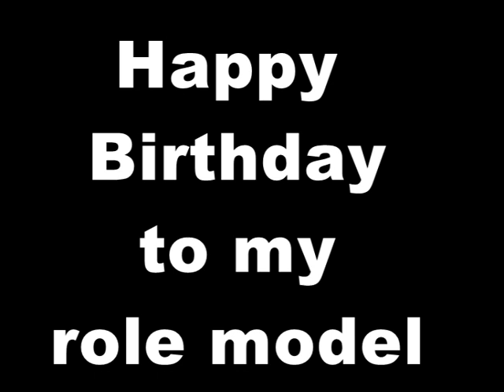Happy Birthday Srećko Lisinac!